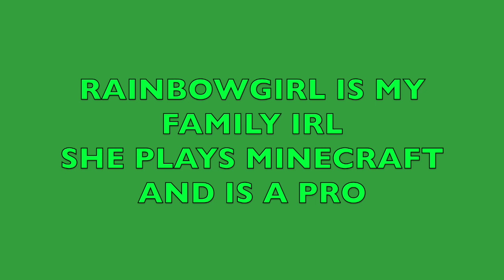Vs Rainbowgirl at a clay stadium pika pika whos that pokemon Pikachu (planet of cubes)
pvp at a stadium with a minecraft pro Rainbowgirl.